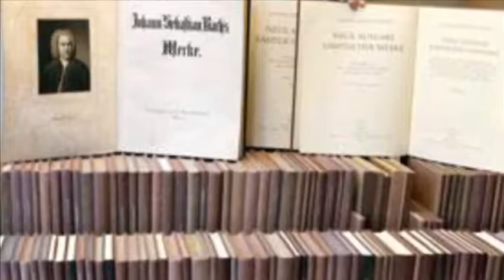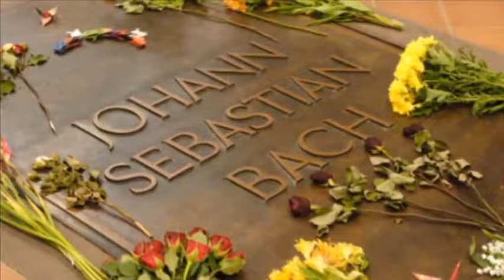تلویزیون ایران فردا - تقویم تاریخ سه شنبه 31 تیر